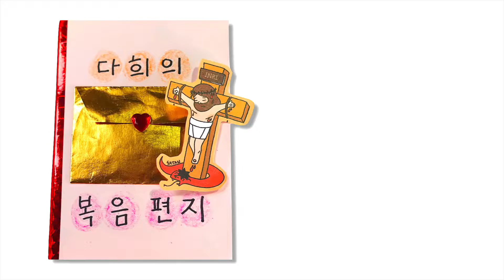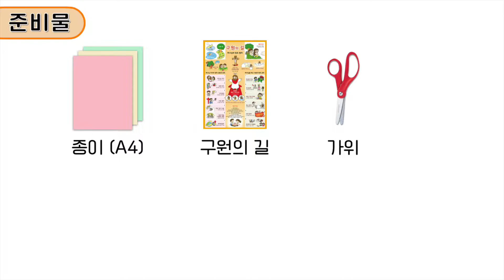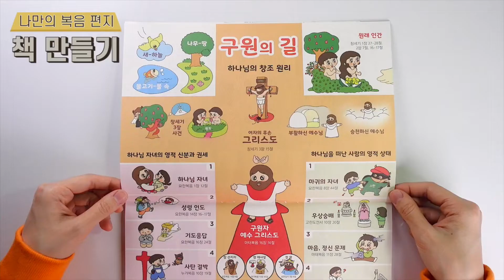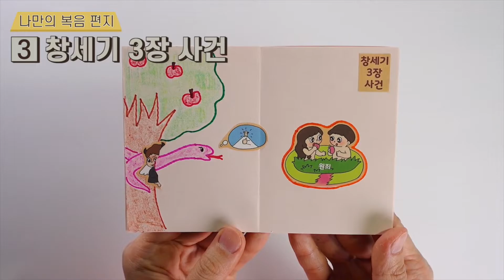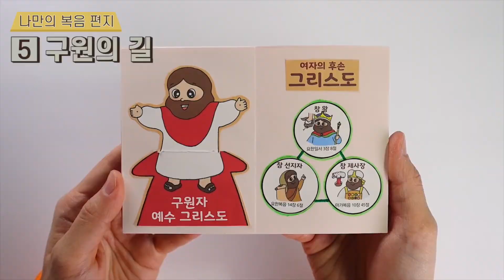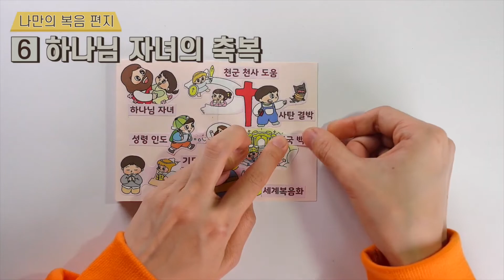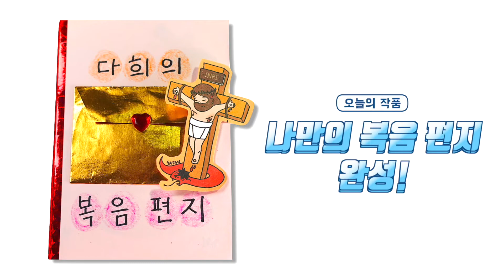나만의 복음 편지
237 나라 사람들이 하나님을 몰라 사단에게 속으며 고통 받고 있어요
이들에게 꼭 필요한 것은 무엇일까요?

소개 (00:00)
책 만들기 (01:13)
복음 편지 (02:14)
가정 미션 (06:17)

[가정 미션]
 - 복음 편지 만들면서 그리스도 언약 기억하기
 - 전도의 축복 누리기